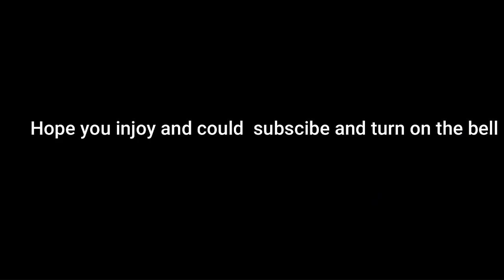I found Someone With Hyper Shift (Roblox Jailbreak)